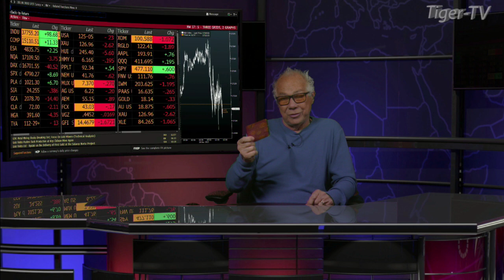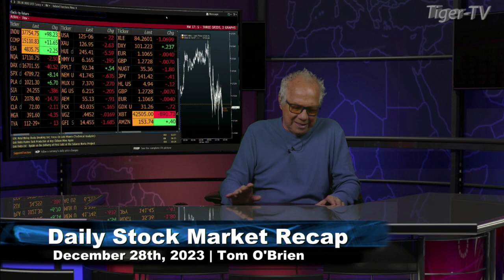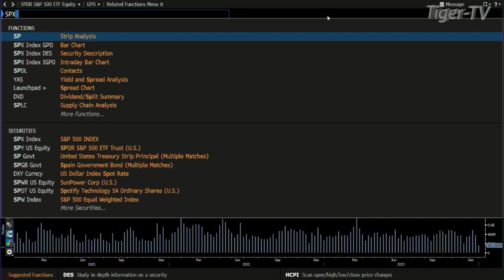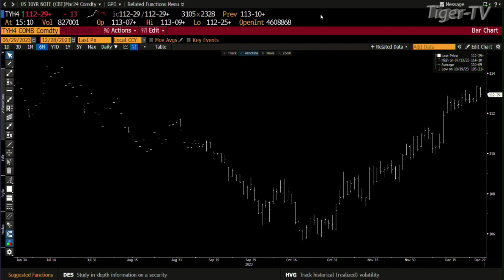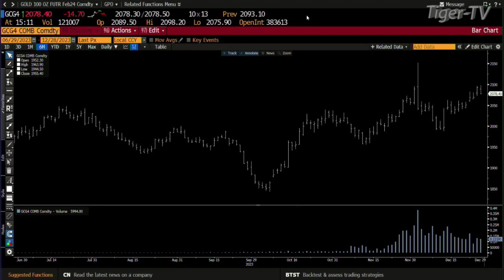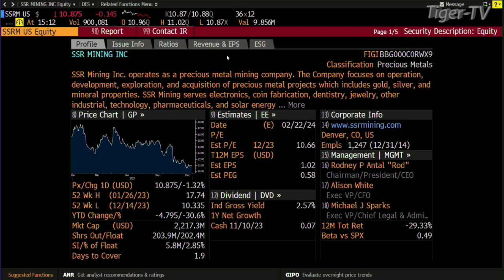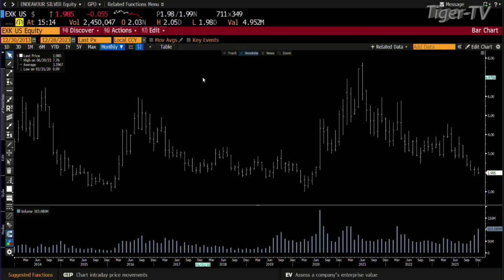December 28th Daily Market Recap - 2023